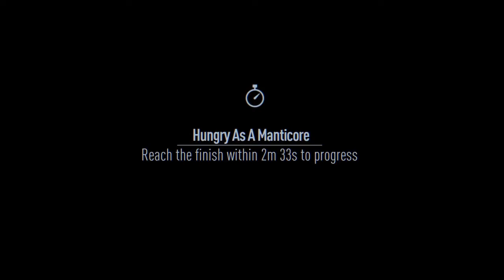Need For Speed - Hungry As A Manticore Gold Time (Prestige Mode)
Vehicle: Beck Kustoms 132 (Hot rod)